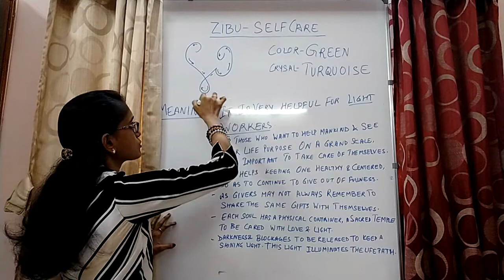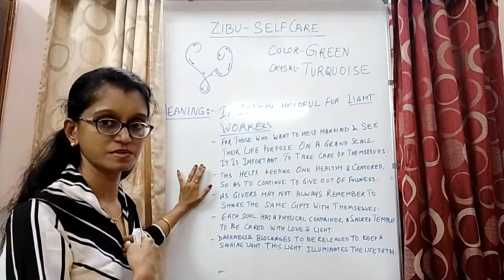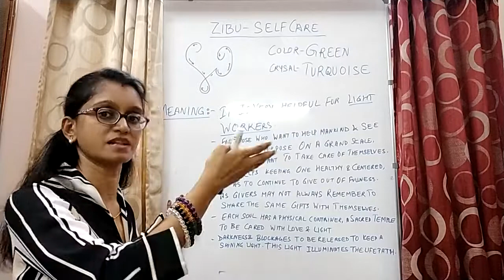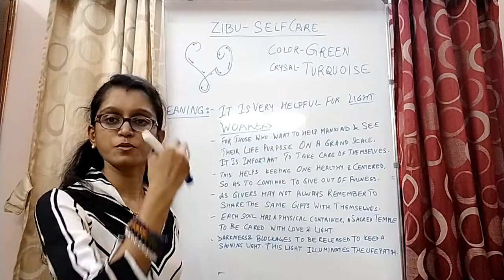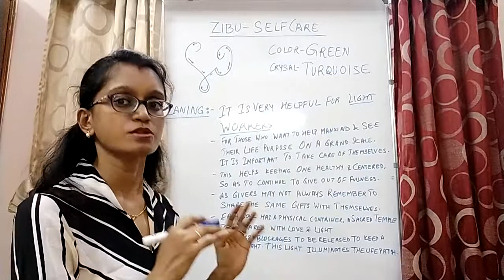Zibu Symbol SELF CARE